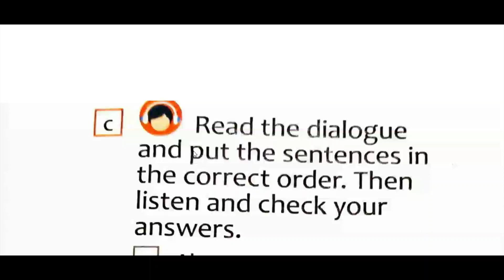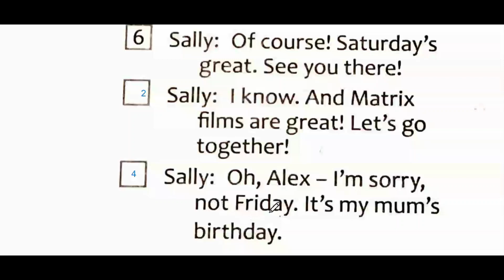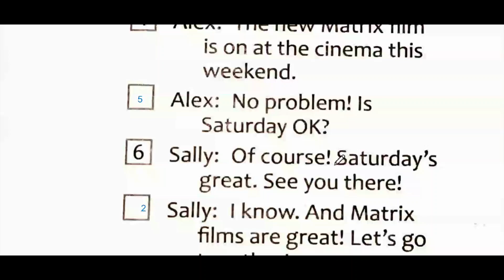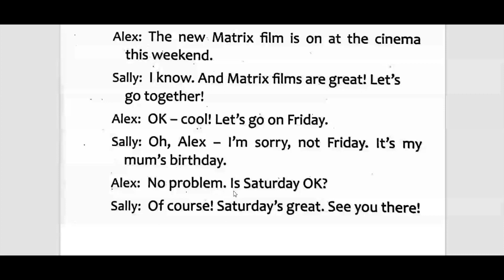LISTEN!! BAHASA INGGRIS KELAS 7 SMP HAL 21 UNIT 2. LATIHAN 9 a . ENGLISH IN MIND KURIKULUM MERDEKA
Play the recording for students to complete the dialogue and check their predictions.
Latihan Listening dipercaya meningkatkan pembelajaran bahasa inggris dengan cepat. jika dilakukan secara konsisten.